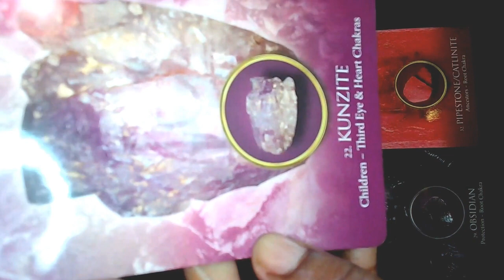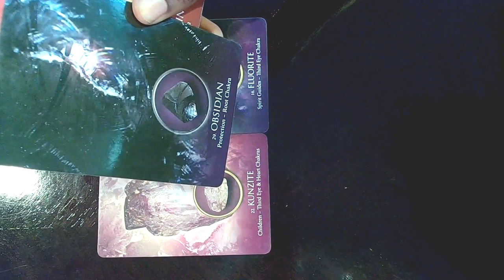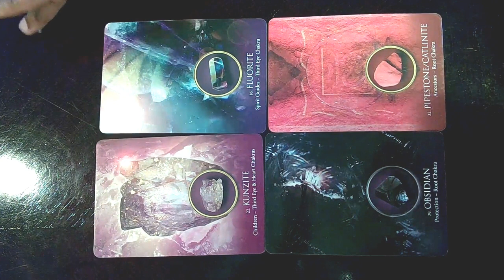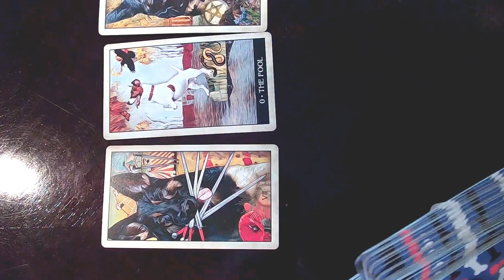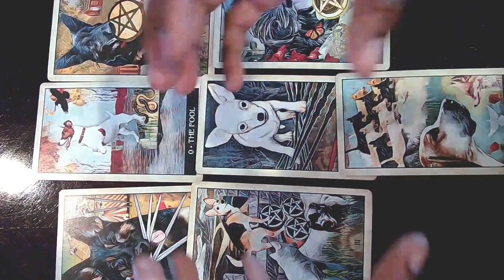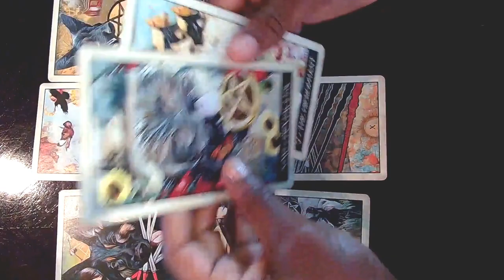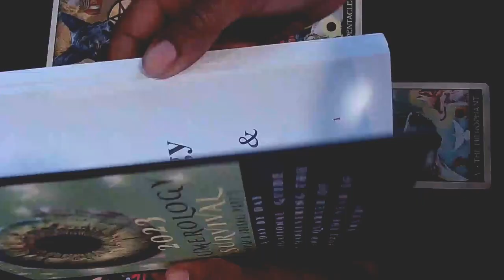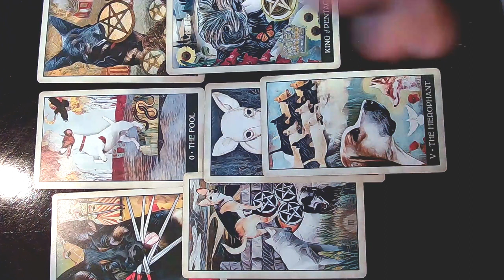Life Path 6/33 May Horoscope ~Big financial blessings are coming!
To sign up for Numerology School or to purchase a 2023 Numerology Survival guide and journal.

Click below.